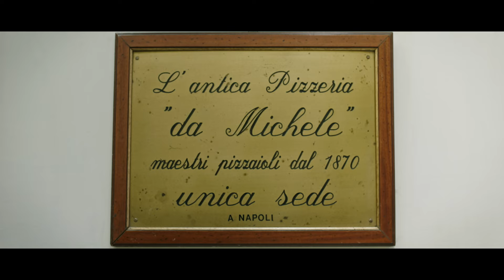FARINA, ACQUA, LIEVITO - Trailer ufficiale del documentario con la voce narrante di Marisa Laurito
Sinossi:
Nel 1974 Mario Monicelli firmava “Pane al pane. L’alimentazione in Italia”, un affascinante affresco con cui indagava sui modelli di alimentazione in Italia, e ovviamente sulla pizza, dell’esuberanza creativa partenopea a cui contrastava un’acronica carenza di proteine e vitamine.
Oggi, la pizza, può essere definita ancora un semplice pezzo di pasta di farina, acqua e lievito, modellata dalle mani di un pizzaiolo? Chi è oggi il pizzaiolo, un artigiano o uno scienziato? E la tradizione come si difende dalle lusinghe degli chef e della pizza gourmet?
Il film è un viaggio, tra storia e attualità, tra presente, passato e futuro, alla scoperta dell’umanità del pizzaiolo e dell'alimento più famoso al mondo, dalla semplicità caratteristica delle sue “forme”. Non solo, quindi, un generale piacere di lingua, anzi, è proprio quest'ultimo che suggerirà allo spettatore il suo vero significato